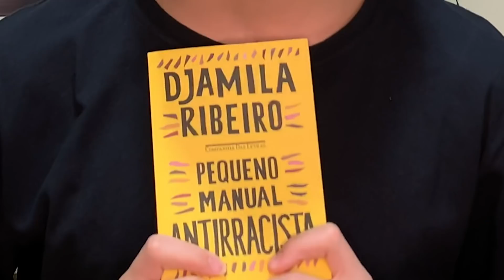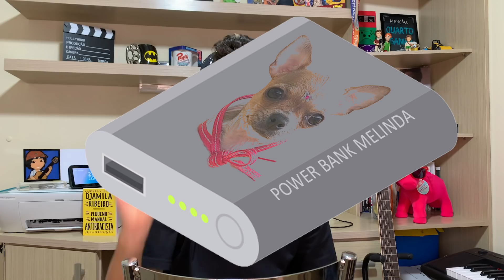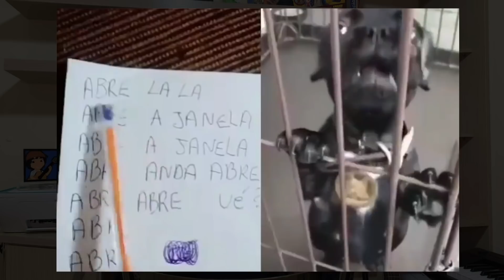MEU PET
Você já conhece a Melinda?
Neste vídeo eu conto algumas curiosidades sobre o meu pet, a Melinda!
Assista, curta e compartilhe! ;D